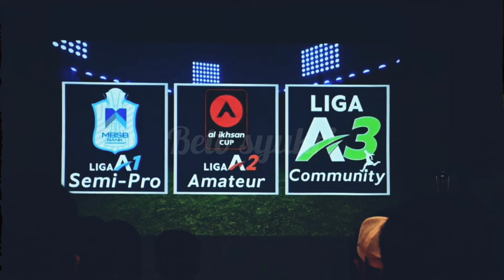AZAMUDDIN AKIL, WAK AM & INDRA PUTRA BAKAL WARNAI LIGA A1 SEMI PRO MUSIM INI.